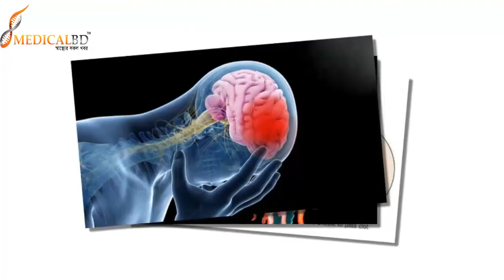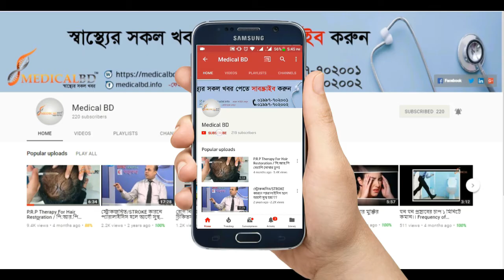স্ট্রোক প্রতিরোধের উপায় সমূহ || How to prevent stroke? Stroke Treatment || Causes of Stroke